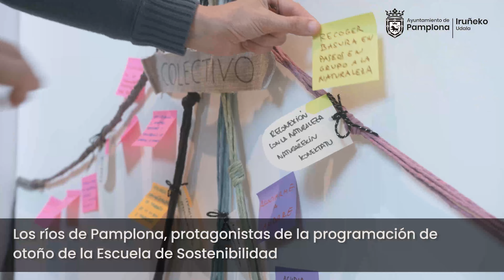La Escuela de Sostenibilidad invita a sumergirse en los entornos fluviales de Pamplona